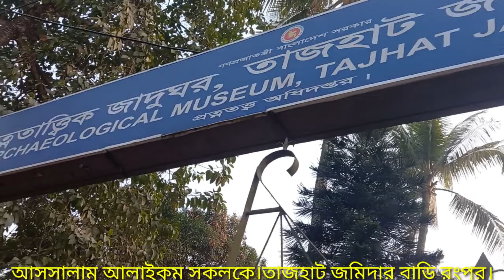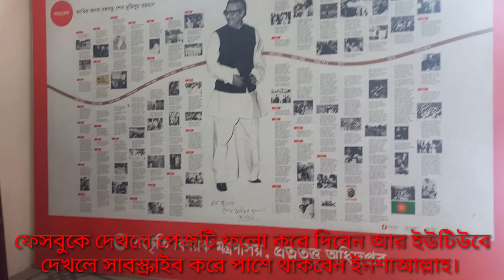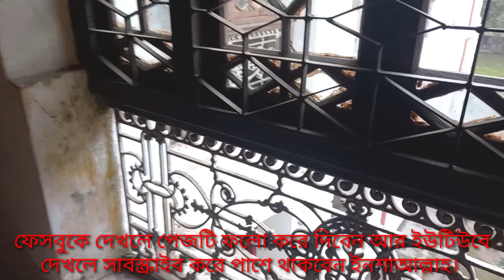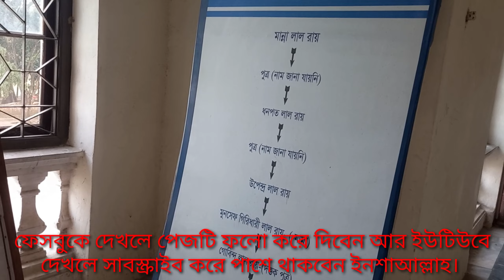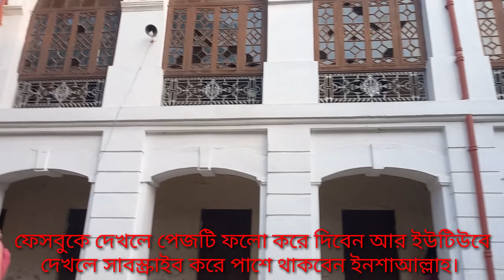এই জমিদার বাড়ি দেখতে অনেক সুন্দর।সময় পেলে একবার ঘুরতে আসবেন।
তাজহাট জমিদার বাড়ি রংপুর পুরো ভিডিও দেখলে আশা করি সবার ভালো লাগবে।